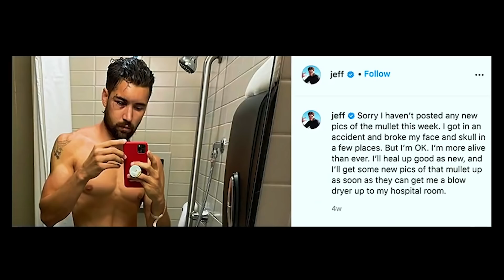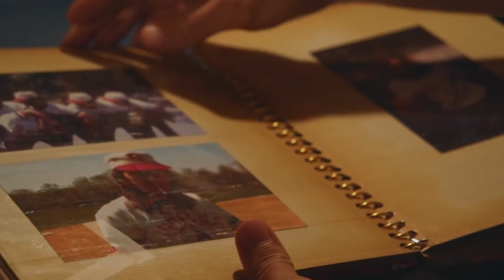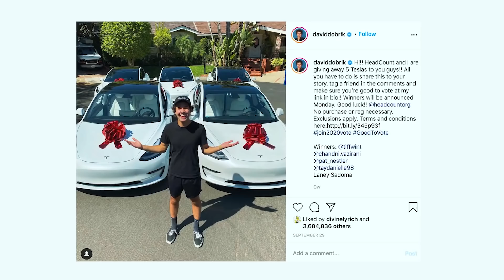DAVID. DOBRIK.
*this videos is purely in relation to Jeff Wittek's new docu-series on his accident.

Bitcoin Wallet:
19wzQvW9goX9NbnTU2vGJ4VPDS7axwWz6D